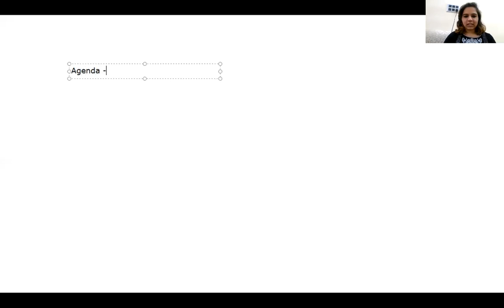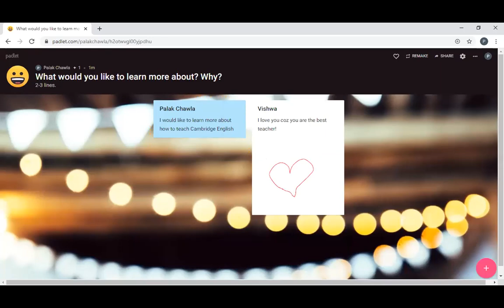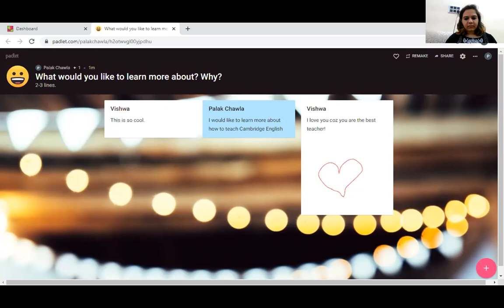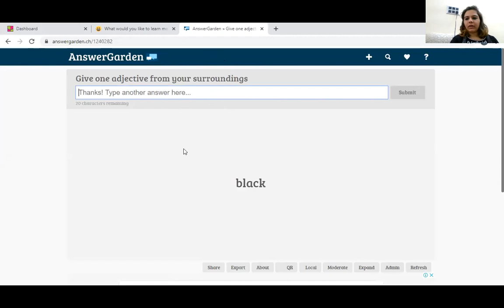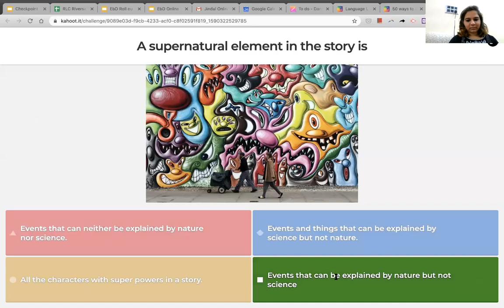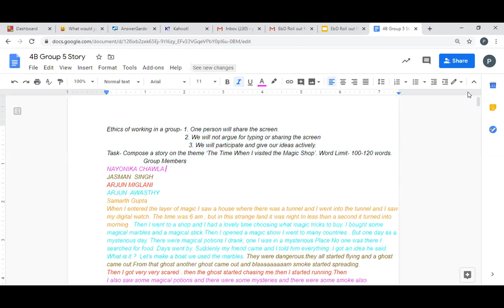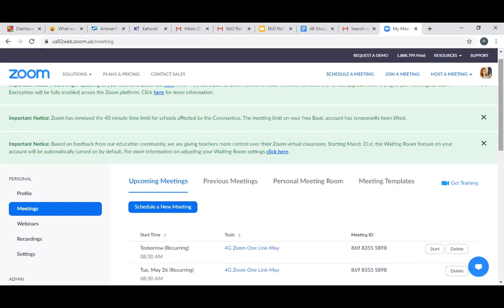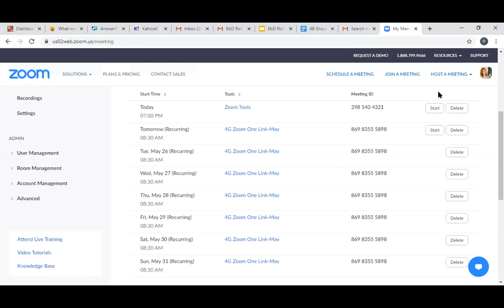Online Teaching Tools with Palak Chawla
Palak Chawla, an ace teacher, shares tools and tips from her experience of taking online sessions with school children.